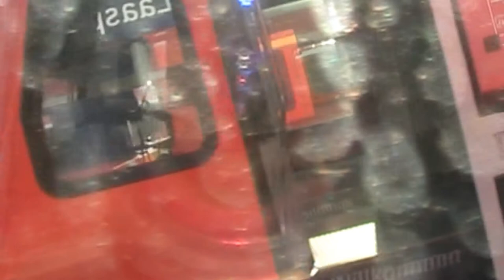Eerouge1 -Indutriegebiet im Wald